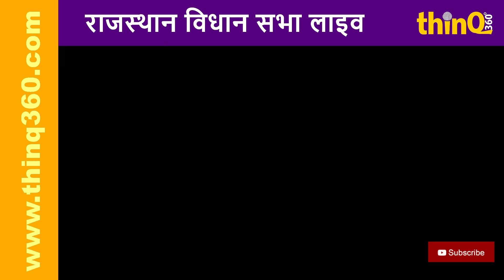पचपदरा विधायक मदन प्रजापत ने कहा पीने के पानी के लिए यह उपाय करे सरकार | madan prajapat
पचपदरा विधायक मदन प्रजापत ने कहा पीने के पानी के लिए यह उपाय करे सरकार

Best content blog app in India. News in your choice.